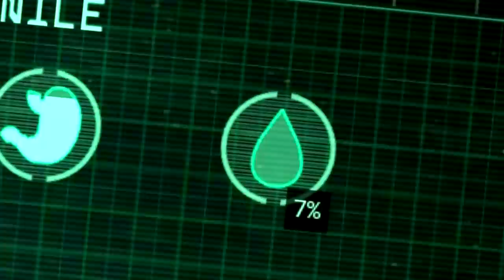Giguinha, o Giganotossauro Filhote! Aventuras Perigosas | The Isle | (PT/BR)